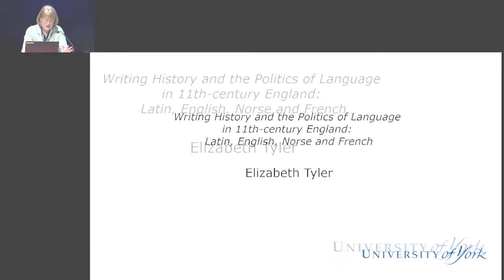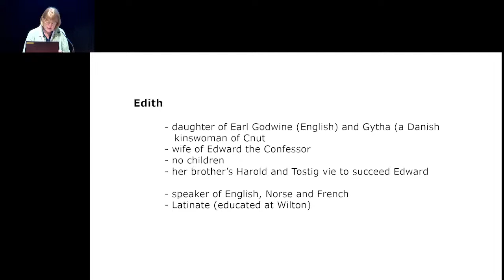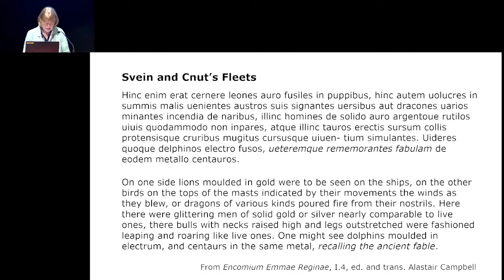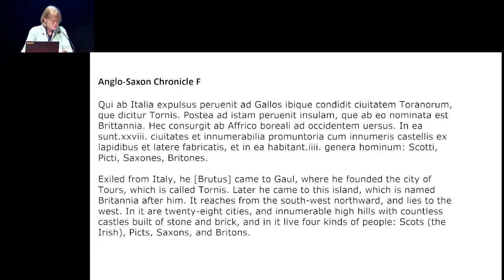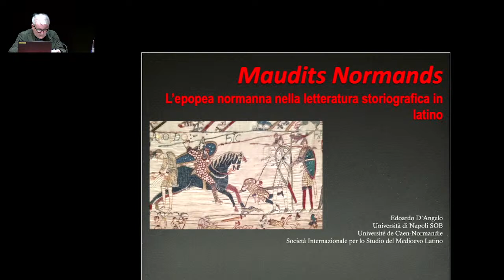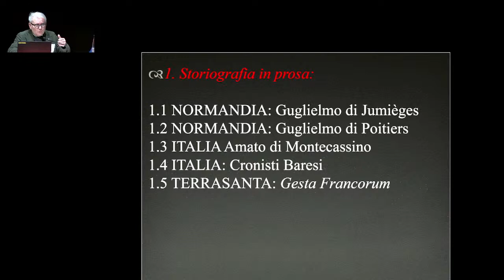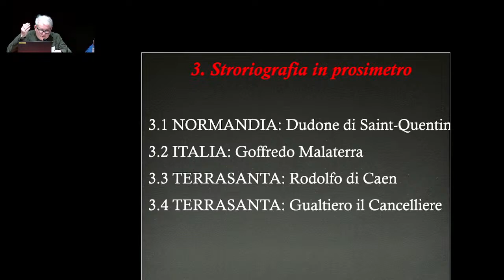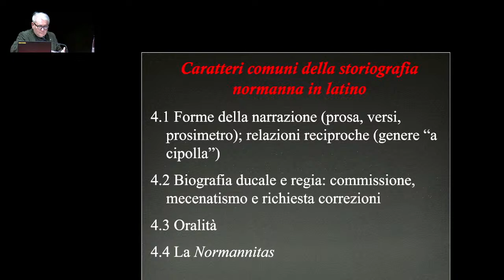S11 LXXI Settimana Internazionale di studio sull'Alto Medioevo "PROFILI DEL SECOLO XI"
Sessione 11 di Martedi 9 Aprile 2024 Mattina
lezioni
CISAM, Fondazione Centro italiano di studi sull'alto medioevo